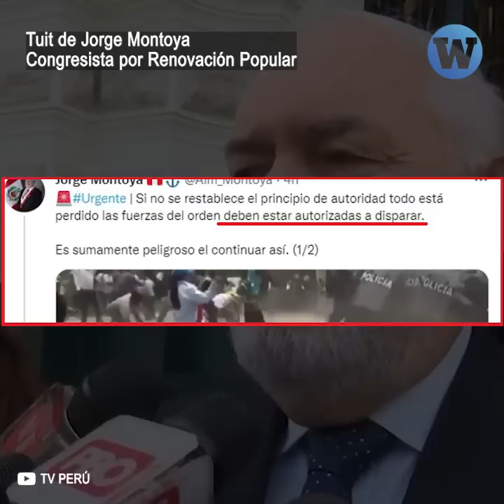Masacre en Juliaca, Puno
Durante los últimos días, Juliaca se ha convertido en el nuevo escenario de una violenta represión policial que ha causado la muerte de varios ciudadanos, decenas de heridos y graves denuncias de abuso de autoridad.